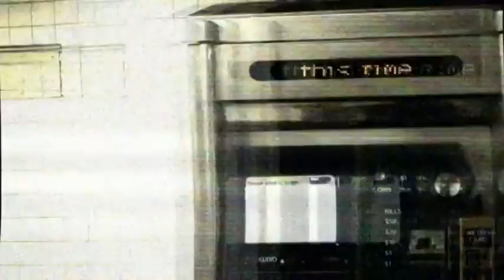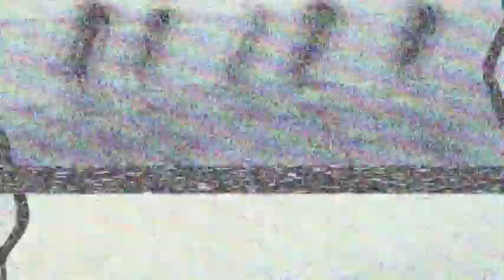"What you Want" Evanescence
Pessoal Vou Retribuir A Cada Um Que Se Inscrever No Meu Canal E Igualmente Vou Me Inscrever No Canal De Cada Um De Vocês Que Deixar Sua Inscrição No Meu Canal. Vocês Podem Contar Comigo Pessoal. Galera Tamo Junto Sempre Um Abraço Especial E Sucesso A Todos